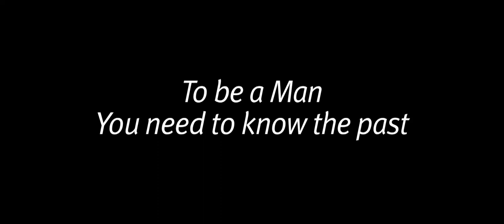Armado 4 235 Ingles 2.mov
This is the teaser of THE INCOMPLETE MAN a thriller by Matías Bertilotti
DoP: Guillermo Zappino, PD: Mariela Rípodas, PM: Ceci Maciero
Producción: Carolina Alvarez (LagartoCine), Copro: Vero Martin (la ofi-cine)

AR+GER | 90MIN | HD/35MM | SHOOTING: PROV. BUENOS AIRES JULY-AUGUST 2011 | STATUS: WORK IN PROGESS